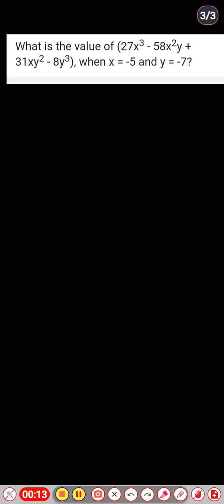What is the value of (27x3 - 58x²y + 31xy² - 8y³), when x = -5 and y = -7?